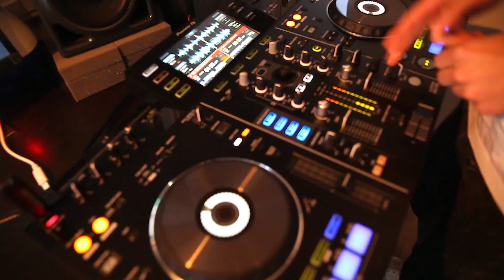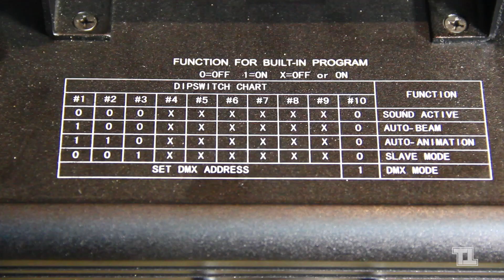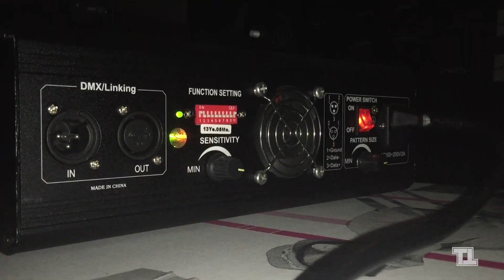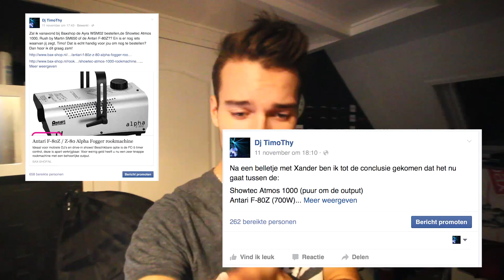UNBOXING+TEST ANTARI F 80Z & AYRA ITA 3D 80mw Laser!!!! | DJTIMOTHY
Eerste keer op dit kanaal? Mijn naam is Timo van den Berg, ook wel bekend als DjTimoThy. Ik ben 16 jaar en draai al bijna 3 jaar wat samen met mijn hobby AV goed uitpakt op Youtube!